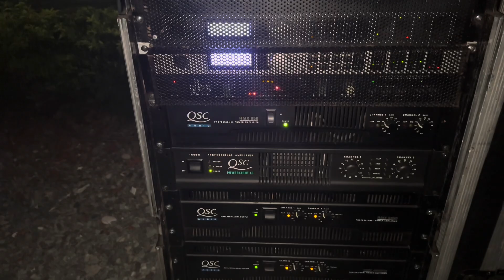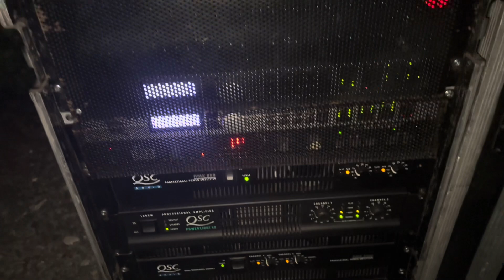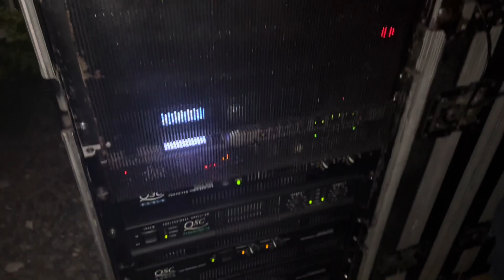KASH SUPREME SOUND AT ROCKFORT SOUND LOOK LITTLE BUT IT A CLAATH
Them zann 21 plus my tops a rass
Big up Ryan
Donnette
Carlos
Moses
And the entire team